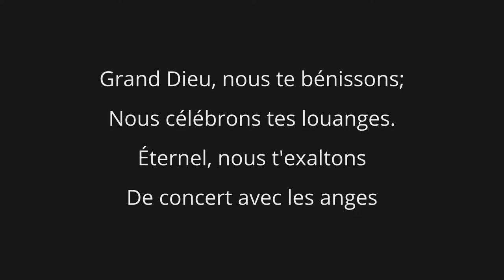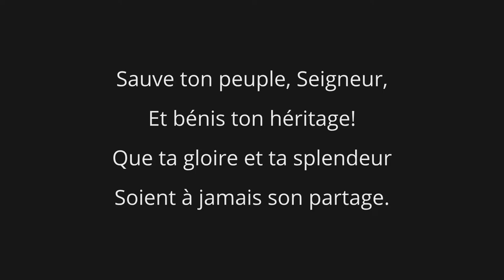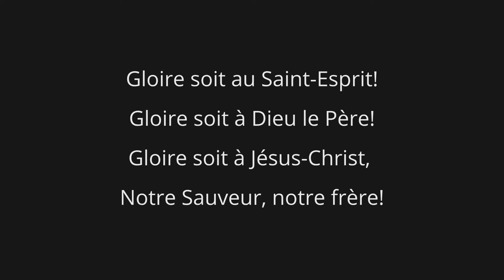Grand Dieu nous te bénissons